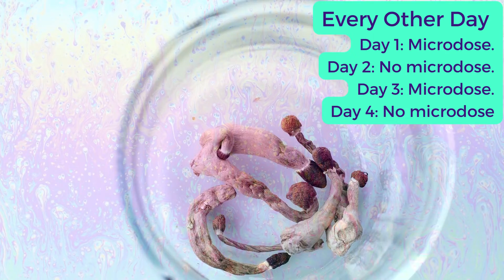Best Microdosing Method with Psilocybin